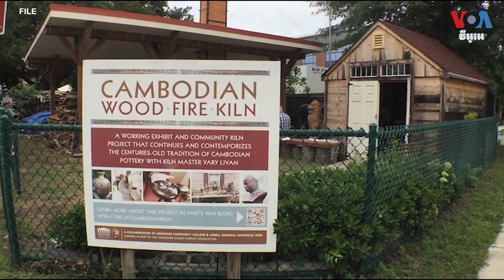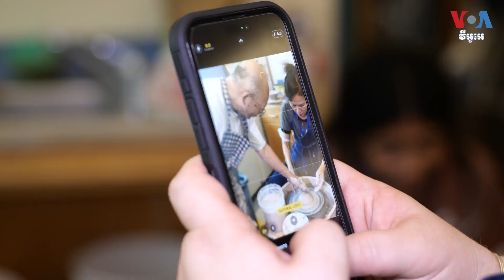ខ្មែរ​អាមេរិកាំង​ខិតខំ​រក្សា​តម្លៃ​និង​ព្រលឹង​សិល្បៈ​កុលាល​ភាជន៍​ធ្វើ​ដោយ​ដៃ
ចំណេះ​ដឹង​ខាង​កុលាលភាជន៍​ត្រូវ​បាន​កែច្នៃ​និង​អភិវឌ្ឍ​ជា​ផលិតកម្ម​លក្ខណៈ​ឧស្សាហ​កម្ម ប៉ុន្តែ​ តម្លៃ​និង​ព្រលឹង​សិល្បៈ​នៃ​កុលាល​ភាជន៍​ធ្វើ​ដោយ​ដៃ​និង​ដុត​ដោយ​ឡ​ឱស​នៅ​តែ​មាន​តម្លៃ​ជាអមតៈ។ ​ ខ្មែរ​អាមេរិកាំង​ម្នាក់​កំពុង​ខិតខំ​ប្រឹងប្រែង​រក្សា​សិល្បៈ​នេះ​និង​ផ្ទេរ​ចំណេះ​ដឹង​ដល់​មនុស្ស​ជំនាន់​ក្រោយ។​ លោក​ពិន ស៊ីសុវណ្ណ​រាយការណ៍ពី​ទីក្រុង​Lowell រដ្ឋ ​Massachusetts​ដូចតទៅ៖